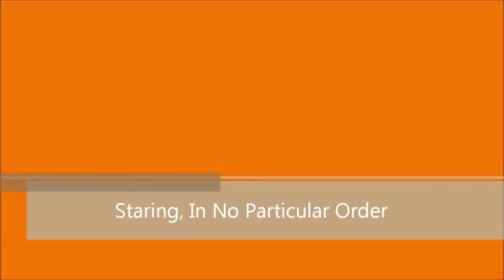Stove Depot the movie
a look at the stovax area